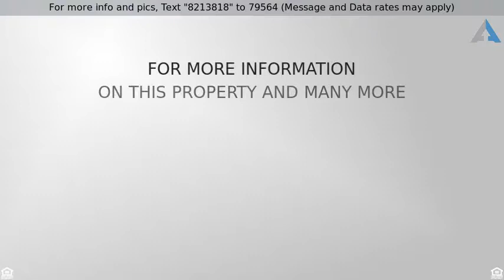Priced at $869,999 - 20734 Como Lane, Porter Ranch, CA 91326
Single Family Residence - Porter Ranch, CA

Porter Ranch Executive Homes in Gated Sorrento! Immaculate, pristine and emotional landscaping. Large front yard with grassy play area and view. Open and flowing floor plan: kitchen, family room, living room and dining area all work well together with lots of natural light. Granite countertops, center island. Family Room with fireplace. Bottom line this home has a great look and feel in one of the best neighborhoods in the valley, you will love it!